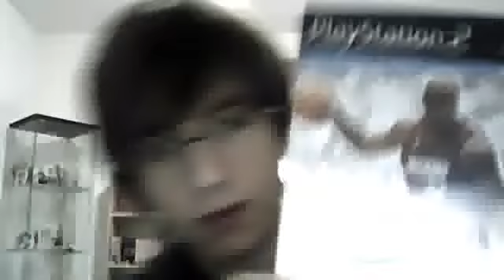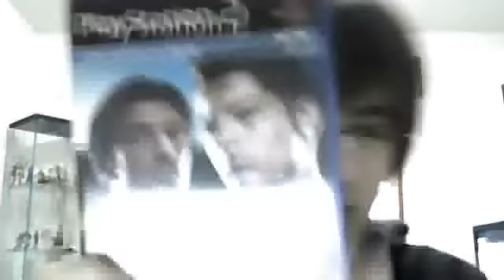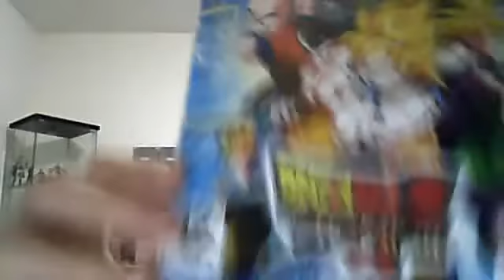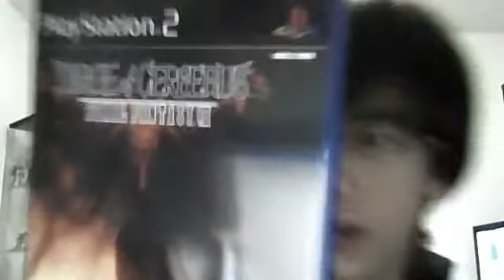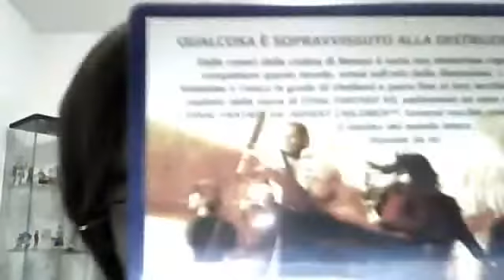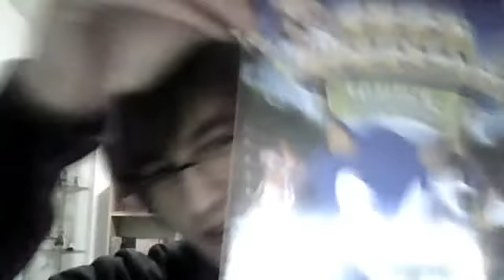Cose a caso: 10 giochi PS2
Il primo episodio di "Cose a caso"; iniziamo con 10 giochi targeti PS2. Forse è venuto leggermente più lungo del previsto.